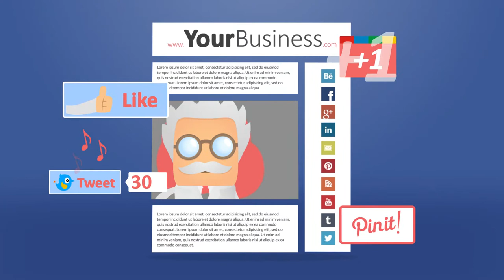SEO UK Creative line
Social Media Management from Creative Line Design